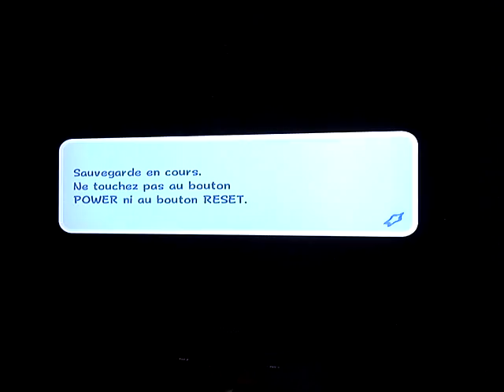Super Mario Galaxy "Volcan De Glace"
3 étoiles "Ça glisse sur la montagne de glace" "Chemin de lave au pays des glaces" "Morsure du froid,brûlure du feu"